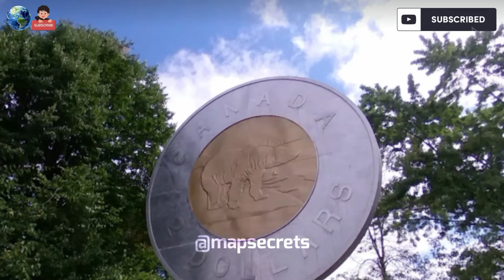I Found Giant Bitcoin in Real Life on Google Maps and Google Earth! 🤯😰